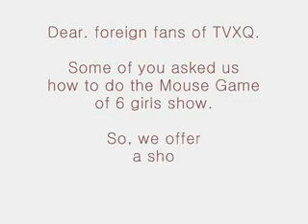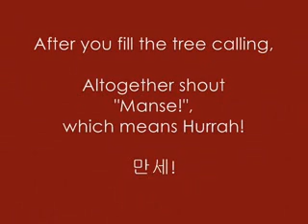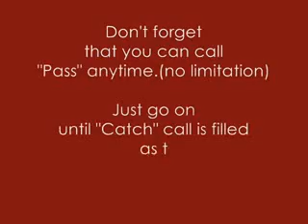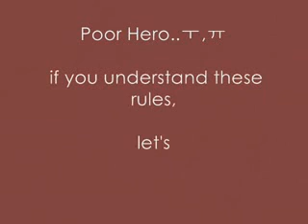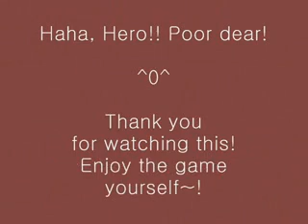[Fanmade] TVXQ - How to do The Mouse Game [Herroine Show]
cr:astagged